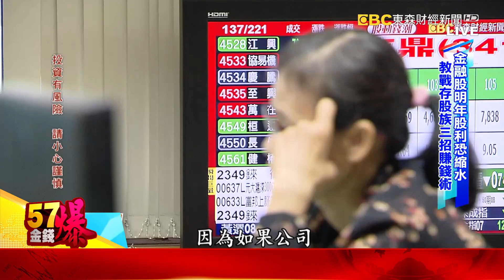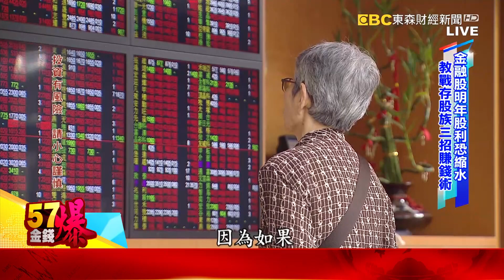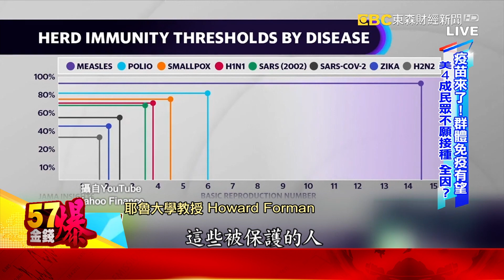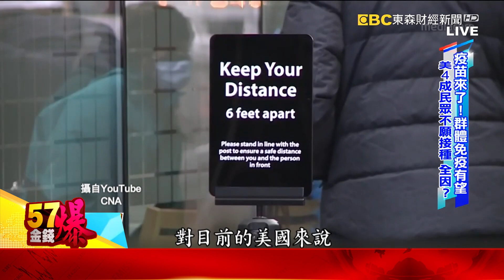最難熬耶誕節！疫情下美民眾領救濟餐盒求溫飽 -陳明樂《金錢爆》2020.1225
嚇！南韓疫情單日破千例 看守所淪病毒煉獄
疫苗來了！群體免疫有望 美4成民眾不願接種 全因？